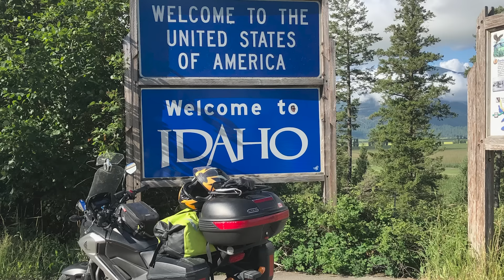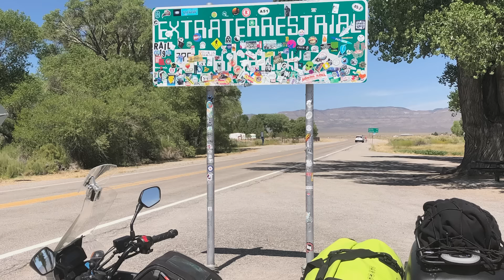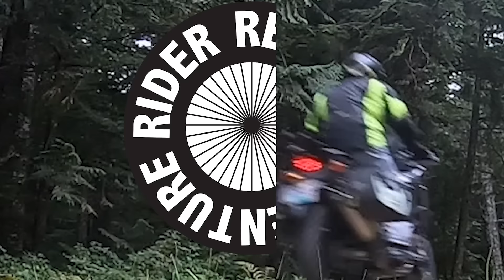Motorcycle touring distance planning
When motorcycle touring, how far should I go in a day? In this video, I discuss five times I’ve gone further than I wanted to and look at the reasons that led to such long days. I also provide some resources for trip planning that help you avoid too long days.

Timecodes
Intro - 00:00
About me – 00:23
Mistake #1 - 00:55 - 00:56
Mistake #2 - 02:39
Mistake #3 - 03:48
Mistake #4 - 04:28
Mistake #5 - 05:28
Planning tips - 06:17:22
Forestry Campsites - 06:33
Conclusion - 07:07

US Forest Service campsites are at the US Forest Service